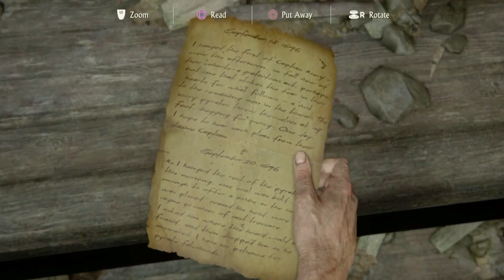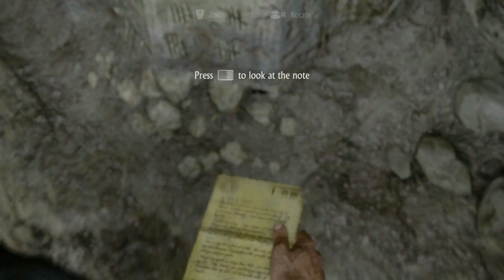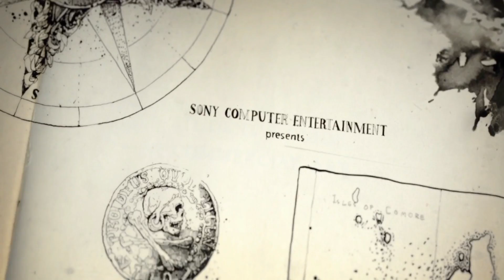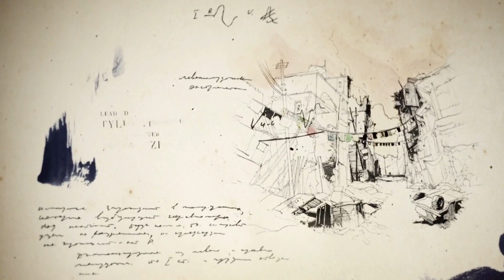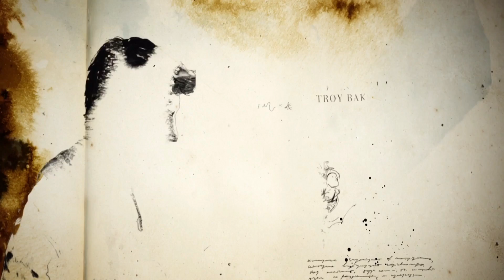Uncharted 4 Walkthrough pt 2: Prison Break!!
My very first walk through of uncharted 4. Hope you guys enjoy.